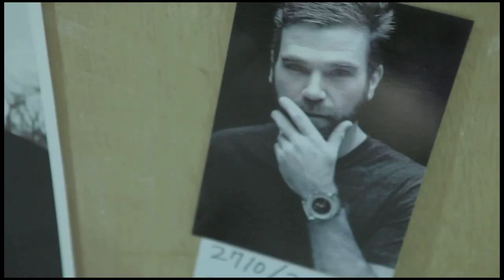"Herz" trailer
Directer/Editor/Scriptor    Ami Sakurai
Cimematographer    Masaru Usui
Script Translator   Jeffery Lowe
Script co-operatpr  Kazuya Murakami
Erectorician    Shaune Neo
Make up   Naoyuki Akama, Mikuri Tako,
Costume   Mei Yamaguchi
Production Design  Manabu Tajima
Sound Recording  Hiroyuki Oshima, Ryota Aizawa, Tomoyuki Nishimura, Liang Lingjie
Assistant Producer Daishi Kano, Kohei Nakayama